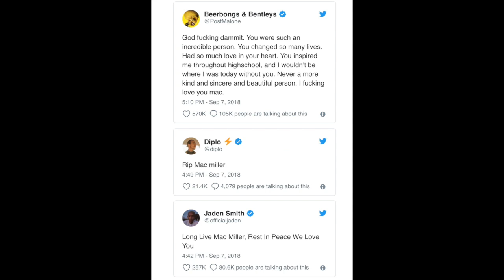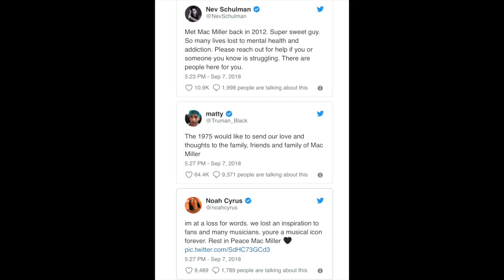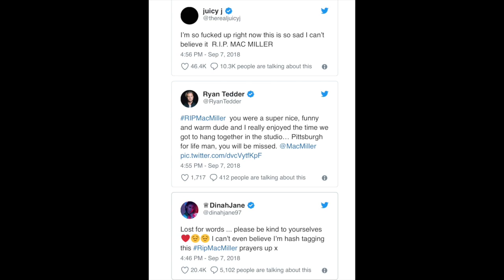Celebs react to Mac Millers passing. | pictures of Karen Civil after she found his body